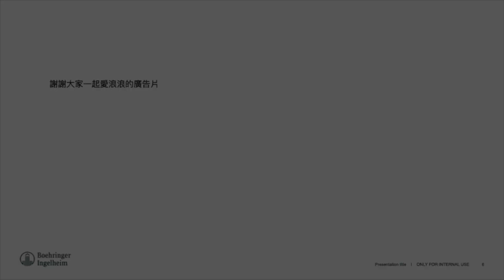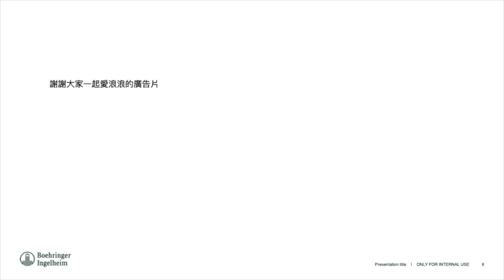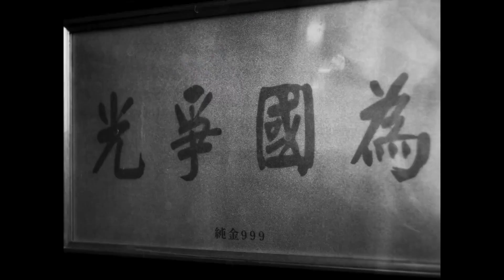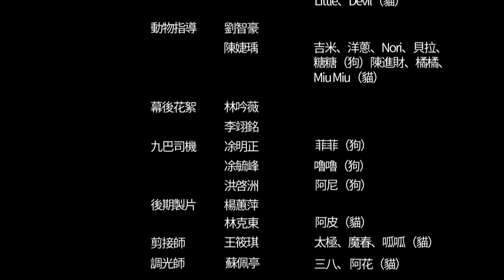【競賽 briefing完整版】2024 年度 Young LionsYoung Spikes創辦人學院三合一選拔賽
本競賽支持者百靈佳殷格翰公關經理Matt和小魚一起到實踐大學 Shiny 老師的課堂進行了一次比賽的 briefing。現場有兩個提問，對於正確理解簡報會有重要性。一個是能不能聚焦在貓或狗其中一種的領養推廣；第二個是餵養與領養的差異。在此先提供這兩個問答的錄影，給大家參考。
本片為〖貓狗擇一篇〗
【2024 年度 Young Lions/Young Spikes/創辦人學院三合一選拔賽 大會公告】
簡章：t.ly/OhxMe
報名表：t.ly/xv6DX

本競賽由百靈佳殷格翰支持，比賽同時為 2024 百靈佳殷格翰 全國青年生命教育創意競賽。